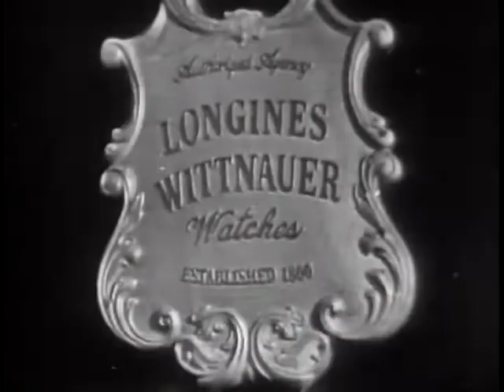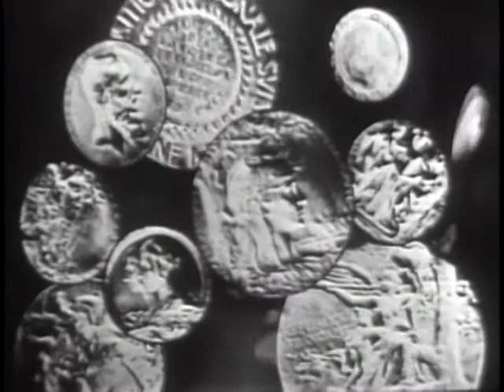LONGINES CHRONOSCOPE WITH JAMES M. MEAD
LONGINES CHRONOSCOPE WITH JAMES M. MEAD - National Archives and Records Administration 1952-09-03 - ARC Identifier 95781 / Local Identifier LW-LW-137 - TELEVISION INTERVIEW: William Bradford Huie and Donald I. Rogers talk with James M. Mead, Chairman of the Federal Trade Commission (and former Democratic Representative and Senator of New York), about views on oil monopolies or cartelization in the Middle East, comparison of American oil companies with the British and other foreign companies operating in the Middle East, and the supply of oil to western Europe and its impact on the American taxpayer. DVD copied by IASL Master Scanner Katie Filbert.